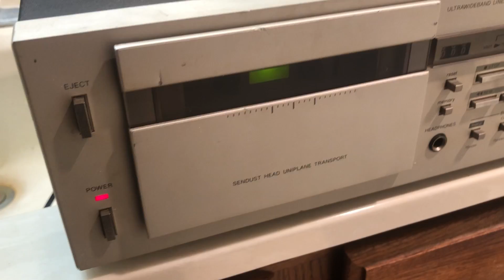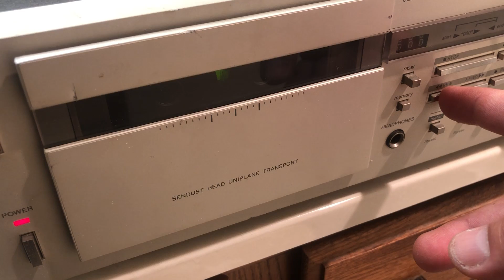HARMAN KARDON CD201 LINEAR CASSETTE DECK